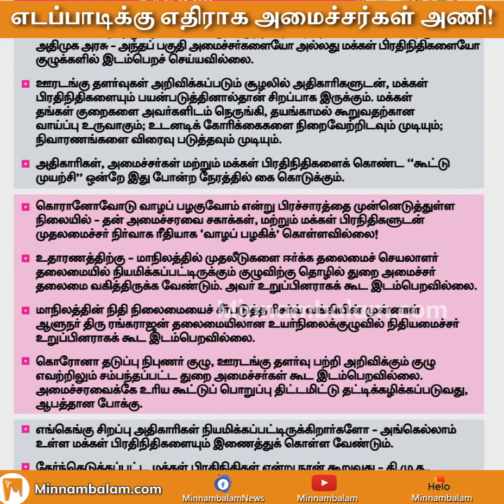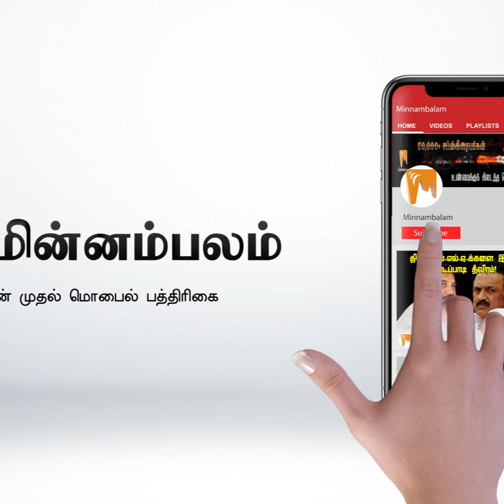Team of ADMK Ministers against Edappadi! | டிஜிட்டல் திண்ணை | Minnambalam.com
எடப்பாடிக்கு எதிராக அமைச்சர்கள் அணி! | டிஜிட்டல் திண்ணை